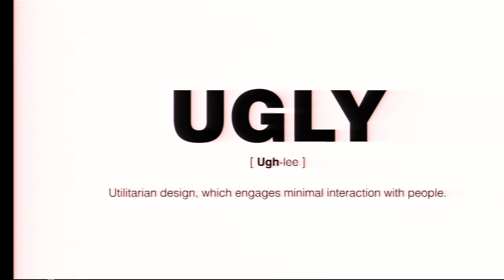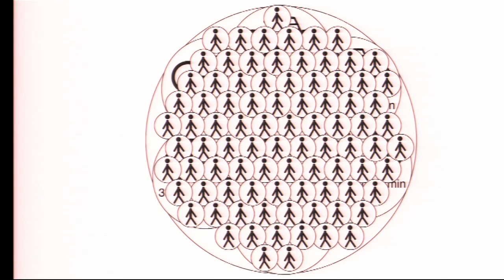The cost of ugly | Jeff MacIntyre | TEDxNickelCity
This talk was given at a local TEDx event, produced independently of the TED Conferences. Jeff combines his knowledge of design and marketing with his interest between the aesthetics of a city's infrastructure to a person's happiness and ultimately the economics of a City.

Jeff MacIntyre is a believer in the political process. Whether it be understanding it, engaging in it, or challenging it – he believes that if one person can make change, then a community binded together will make change.

He spends his days (and evenings and weekends) working as the Brand Manager for an Advertising Agency and as Chair of the Downtown Sudbury Business Improvement Area.